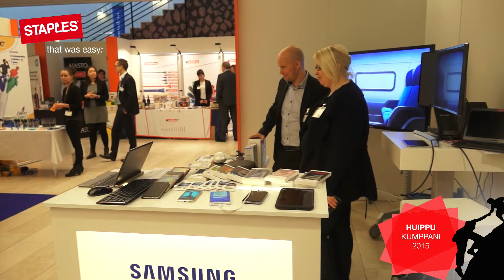Staples Huippukumppani 2015 - Samsung